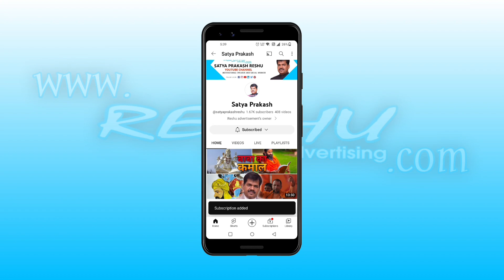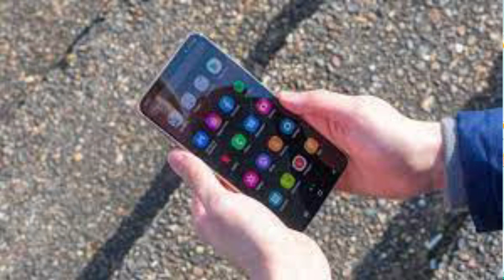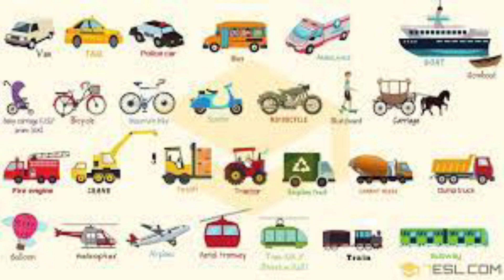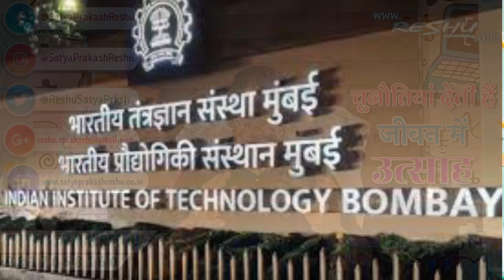चुनौतियां देती हैं जीवन में उत्साह | Satyaprakash Reshu